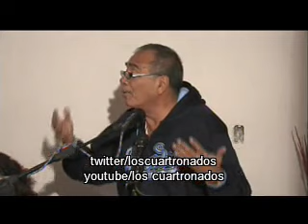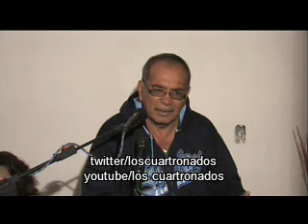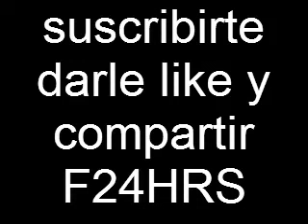4to y 5to paso Raymundo souza "Lenguaje del corazón"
Raymundo souza nos comparte este tema con la  experiencia de un veterano en A.A. un compartimiento fortalecedor y que te dejara pensando. F24hrs